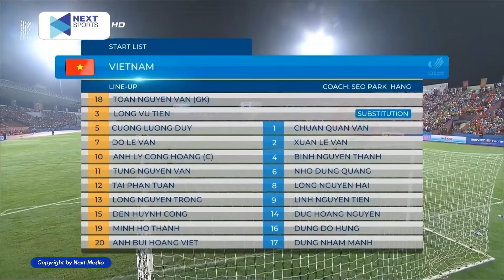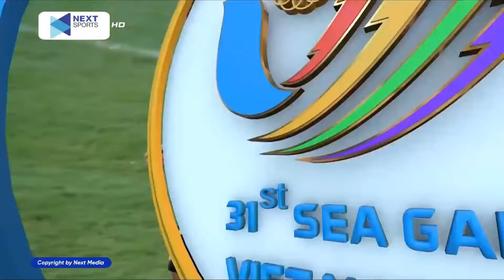🔴 Trực Tiếp | Việt Nam - Timor Leste | Con Mồi Ưa Thích